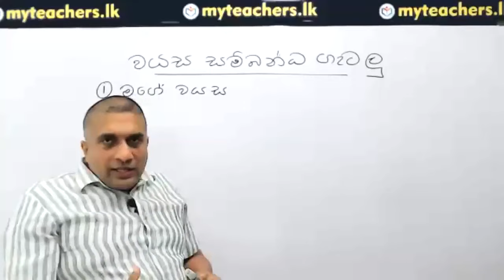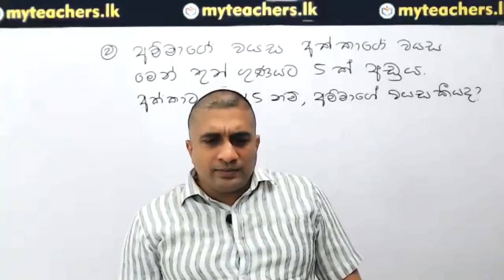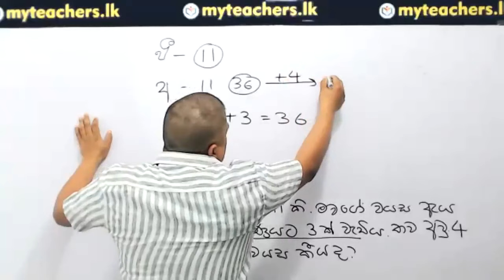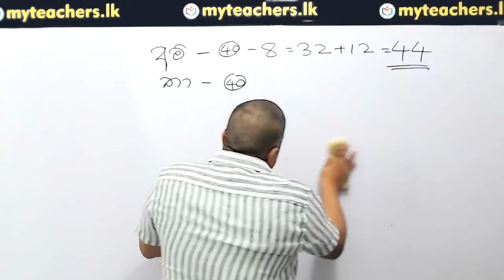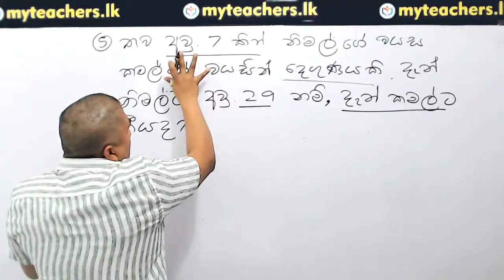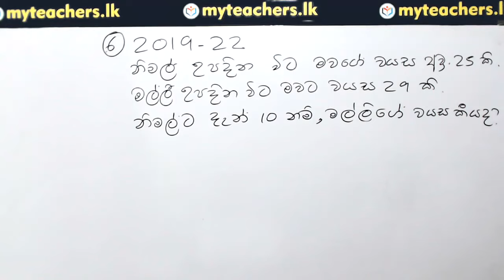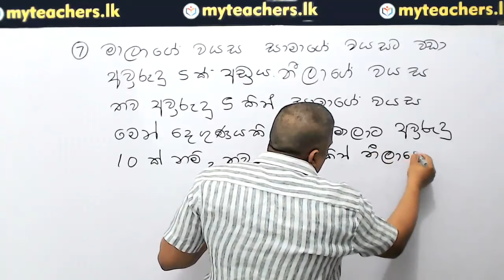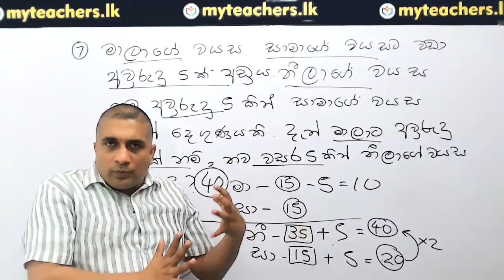5 ශිෂ්‍යත්වයට IQ - With Kumara Janapriya Sir | Episode 09 | වයස සම්බන්ධ ගැටලු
ලංකාවේ සරල ම ගැටලු පන්තිය
සම්බන්ධවීමට දරුවාගේ නම, පන්තිය 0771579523 ට Whatsapp කරන්න.